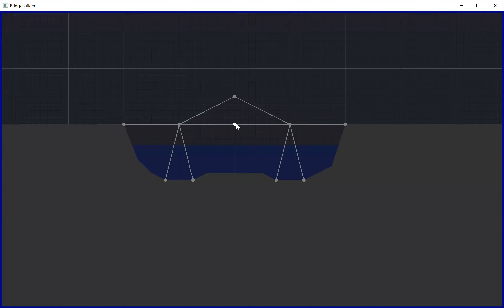BridgeBuilder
Spiel Nummer 5 aus der Physik-Game-Reihe. Aufgabe: Baue eine Brücke die nicht einstürzt, wenn da mal ein Zug drüber fährt.